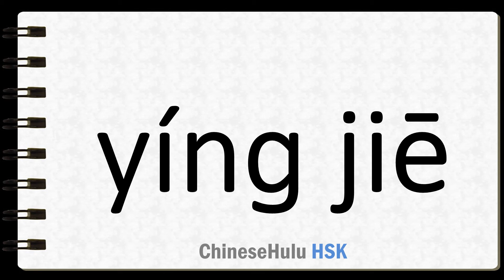How to Say to welcome in HSK Chinese 2